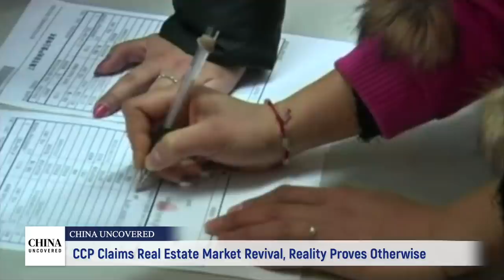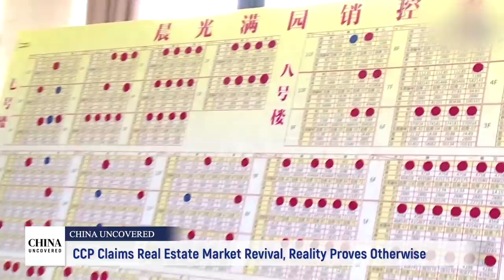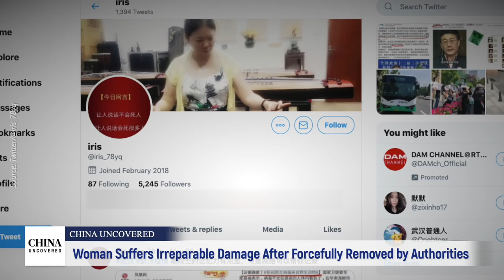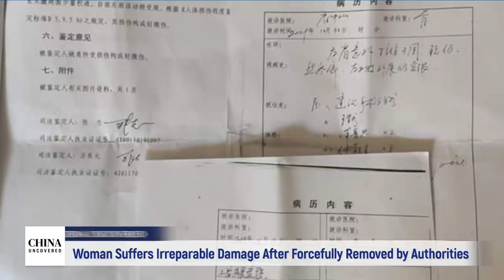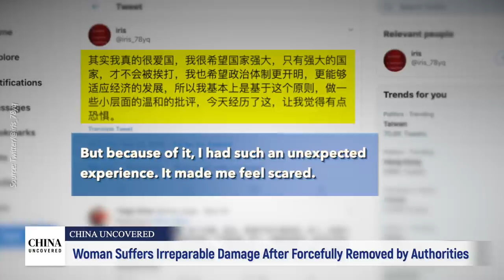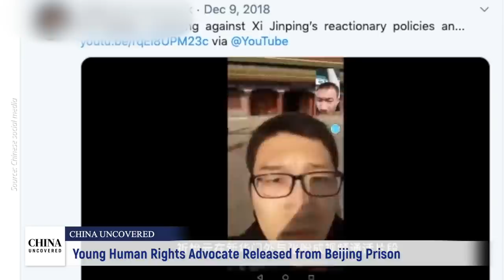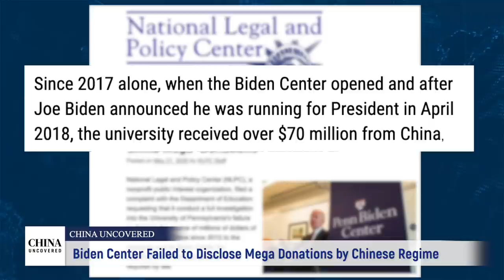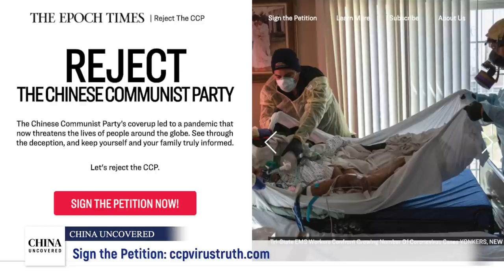Claims Real Estate Market Revival, Reality Proves Otherwise | CCP Virus | COVID-19 | Coronavirus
Try a month of The Epoch Times for only $1. Get real news other media outlets don't report. Nonpartisan and truthful reporting on US News.

A survey conducted by the People’s Bank of China, shows that over half of household residents were at the verge of bankruptcy before the outbreak of the CCP virus pandemic. According to claims by CCP’s mouthpiece media, Xinhua News Agency, the real estate market in Beijing is recovering because of increased real estate property sales. But what they failed to mention is that people are desperately trying to sell their homes in order to have money to survive and because they can no longer afford to pay their mortgages..

00:42 CCP Claims Real Estate Market Revival, Reality Proves Otherwise

04:03 Woman Suffers Irreparable Damage After Forcefully Removed by Authorities

06:33 Wife of Detained Human Rights Lawyer Monitored by CCP Authorities

09:05 Young Human Rights Advocate Released from Beijing Prison

12:39  A Mother Tries to Hold Regime Responsible After Losing Daughter to Pandemic

18:59 Biden Center Failed to Disclose Mega Donations by Chinese Regime

20:13 Charts: CCP Virus Numbers

20:50 Sign the Petition: ccpvirustruth.com

🔵 Pompeo: The West Has Had Enough of the Chinese Regime